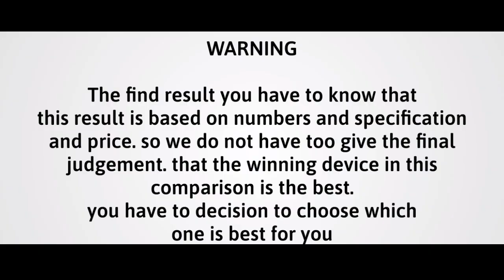Motorola Moto X40 vs Xiaomi 12T Pro